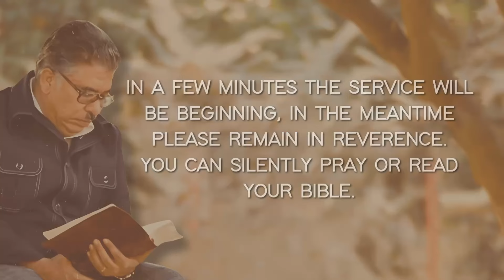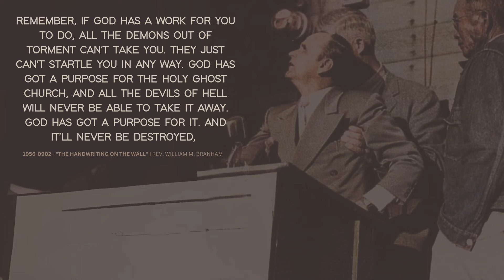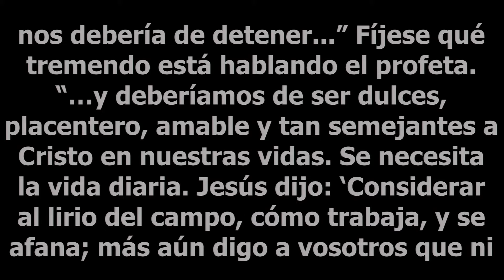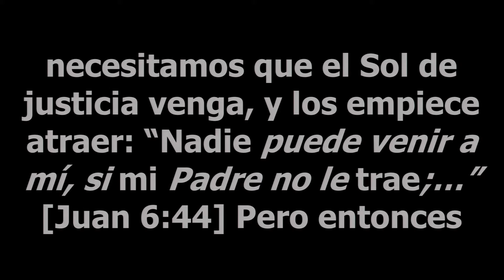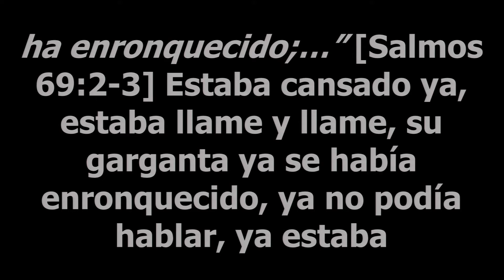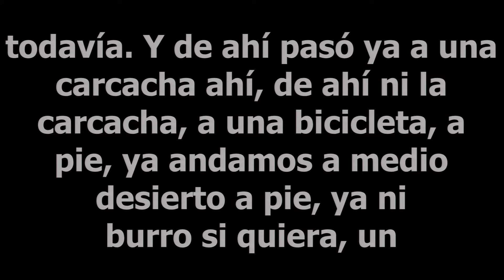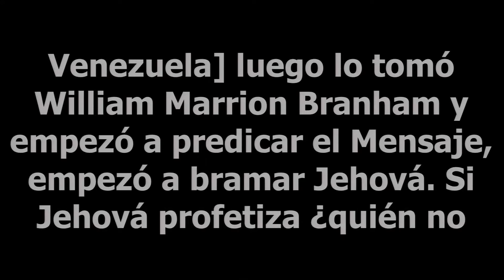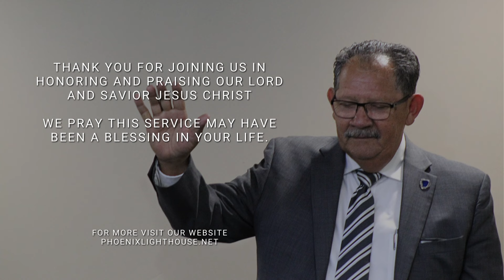Adopción #12 | Apostle Pastor Bernie G. Garcia | Phoenix Lighthouse Tabernacle